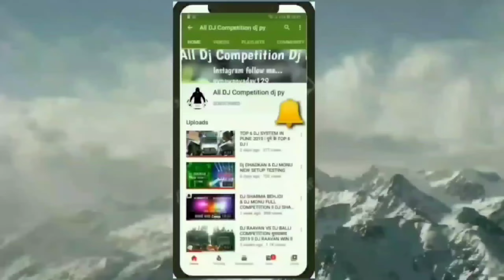Dj Vipin kapasiya Sound Testing ll सबको हिला डाला Dj Vipin Kapasiya ने ll KAWAD YATRA MBD 2023